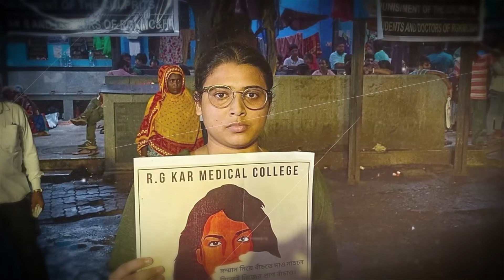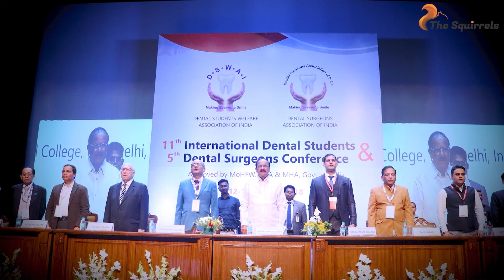'RG Kar case worst in a med school in last 50 years' | The Squirrels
The RG Kar Medical College and Hospital saw the most ghastly of crimes committed on a doctor, Dr Anil Kohli tells The Squirrels' Bhupendra Chaubey, and suggests solutions to the problems in the fraternity of medical professionals.

Some of the video clips or images shown here are not intended to plagiarise any content of other channels and other owners of any copyrights that may apply.

This video is a journalistic creation focused on the subject matter mentioned in the title, transparent in communication and it adheres to all the community guidelines of YouTube.

Thumbnail image: Developed by in-house staff over an open-source image